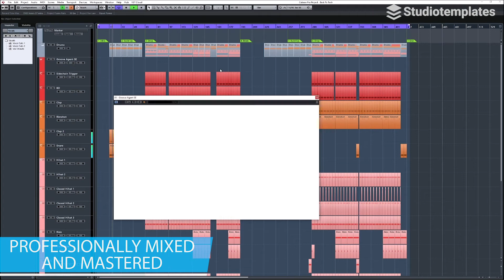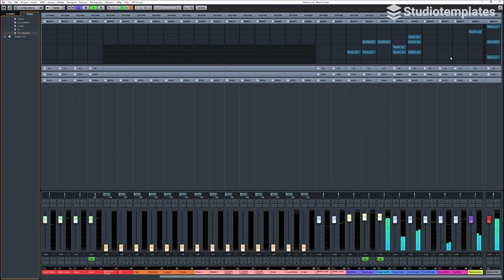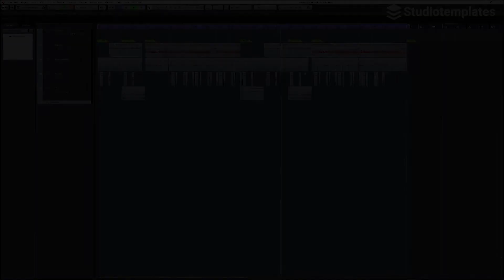Back To Tech (Cubase Tech House-Template) by Studiotemplates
Description:
If you have ever wondered how Tech House bangers are produced, you should not miss this Cubase template! "Back To Tech" comes with a hot bass, infectious vocal cuts and a driving rhythm section. In the style of Dale Howard, Fisher and CamelPhat, this Cubase template will give you a solid basis for your next Tech House track.